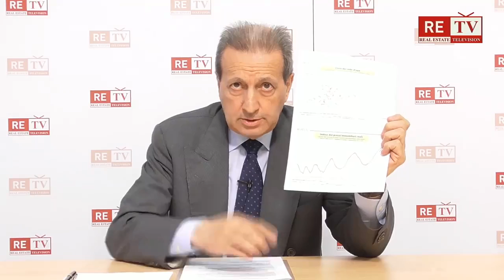Intervista ad Alberto Lunghini di Reddy's Group per RETV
Ripresa del mercato, servizi per l'immobiliare, scenari. Ne ho parlato in questa intervista per retv con un consulente ed imprenditore di lungo corso, Alberto Maria Lunghini, Presidente di Reddy's Group, nota società milanese di consulenza e servizi per l'immobiliare.